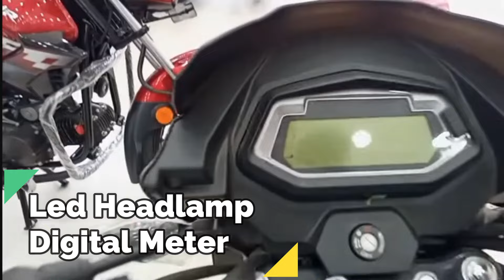Top 3 125 CC Bikes|ফিচারে ভরপুর ১২৫ সিসি বাইক| Bike Lovers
বাংলাদেশের মার্কেটে রয়েছে আরও যেসব ১২৫ সিসি বাইকঃ